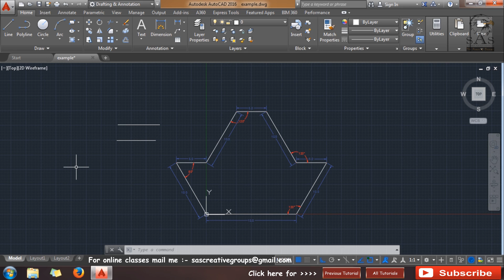Autocad 2016 - Tutorial for Beginners : 6. How to use Crossing & Window Selection | Selection Tools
Hello Friends ...Welcome to  SAS Creative Group. Today I am going to teach you "How to use Crossing & Window Selection in Autocad 2016 in Hindi with English subtitles".

1. Basic Introduction

2. Customize User Interface Editor

3. How to change Background Color | Crosshair Size & Color

4. How to Setup Units

5. How to Setup Drawing Limits

/sascreativegroup

Gmail Address :-
sascreativegroups